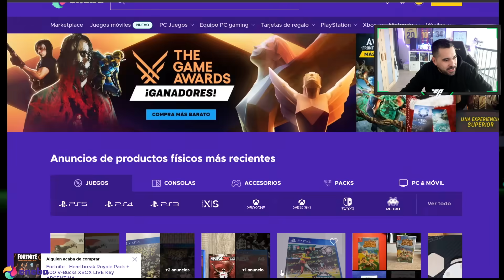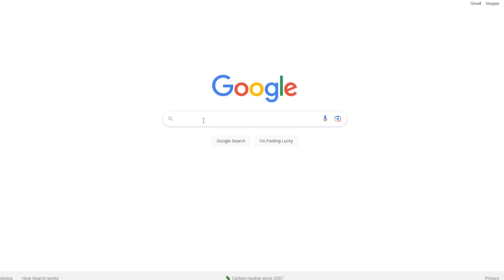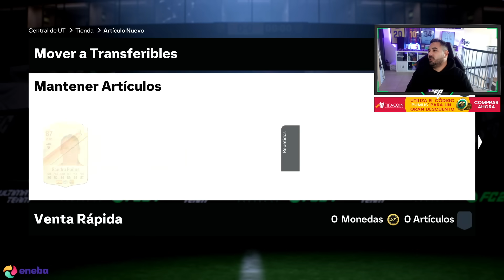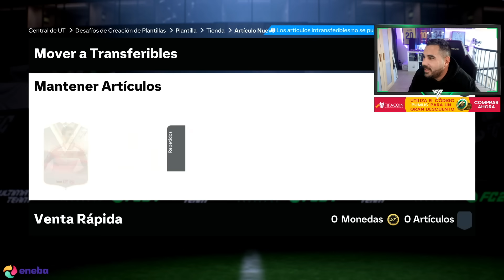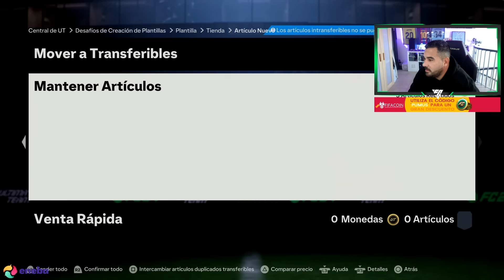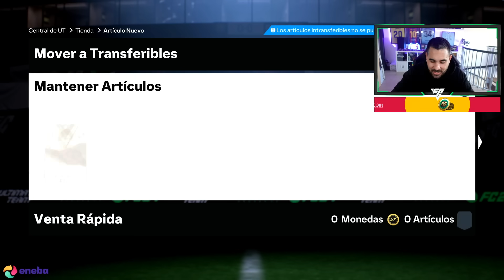ABRIMOS EL MEJOR SOBRE DE EA FC 24 Y SALE DE TODO !!! MUCHA CALIDAD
Por pago de 59€ , 1 Camiseta Personalizable de Regalo + 1 Gorro navideño (Aleatorio)
Por pago de 99€ , 2 Camisetas Personalizables de Regalo + 1 Gorro navideño (Aleatorio)
Por pago de 149€ , 3 Camisetas Personalizables de Regalo + 1 Gorro navideño (Aleatorio)
Por pago de 189€ , 4 Camisetas Personalizables de Regalo + 1 Gorro navideño (Aleatorio)